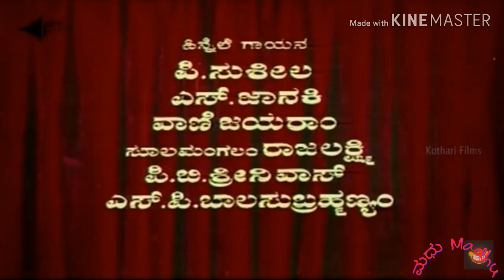Bhakta Prahlada (1974) Kannada Movie Songs || SVR || P.Susheela Roja Ramani || Anjalidevi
Title:-Hai Samba Mahagarvitha
Singers:-P.Susheela
Lyrics:-Ku.Ra.Shi
Movie:-Bhakta Prahlada
Parent Label:- Angel, HMV
Present © :- Saregama
Year:-1974
Kannada version Release Date:- 26 March 1974
Language:- Telugu dubbed to Tamil, Hindi, Kannada
Director:- Chitrapu Narayana Rao
Producer:- A. V. Meiyappan
M. Murugan
M. Kumaran
M. Saravanan
Written by:- D. V. Narasa Raju
StarringS. V. Ranga Rao
Anjali Devi
Cinematography:- A. Vincent
Editor:- R. Vittal
Production company:- AVM Productions
Distributor:- Navayuga Films
Starring:-
S. V. Ranga Rao as Hiranyakashipu
M. Balamuralikrishna as Narada
Relangi Venkata Ramaiah as Chanda
Padmanabham as Amarka
Haranath as Vishnu
Dhulipala Seetarama Sastry as Indra
Ramana Reddy as a snake charmer
V. Sivaram as Kashyapa
Chittor V. Nagaiah as Shukracharya (cameo appearance)
S. Balaiah and A. Karunanidhi as Prahlad's mentors (Tamil version)
Rajendra Nath and Dhumal (Hindi version).

Female cast
Anjali Devi as Leelavathi (Kayadhu in Bhagavata Purana).
Jayanthi as Diti
T. Kanakam as a snake charmer
Roja Ramani as Prahlada
L. Vijayalakshmi as a dancer in Hiranyakashipu's court
Gitanjali as Menaka
Vijaya Lalitha as Urvashi
Vennira Aadai Nirmala as Tilottama
Shanta as Rambha

Filming
Unlike the 1932 and 1942 Telugu films of the same name (filmed in black-and-white), this version was shot in Eastman Color Negativefilm.
and was AVM's second colour film, after Anbe Vaa (1966). Although the script was completed by May 1965, the principal photography and post-productionphases lasted for one-and-a-half years
Bhakta Prahlada, released on 12 January 1967, was a commercial success and completed a hundred-day run in theatres. It received the Kamsya (Bronze) Nandi Award for Best Feature Film.
The film was distributed in the Andhra Pradesh, Madras and Nizam regions by Navayuga Films.
The first copy was screened for President Sarvepalli Radhakrishnan, who praised the performances of its cast (particularly Ramani's). Bhaktha Prahlada was a commercial success, completing a 100-day theatrical run.
The film was dubbed into Tamil with the same title and into Hindi as Bhakt Prahlad, with scenes related to Chanda-Amarka re-shot with different actors. A. Karunanidhi and T. S. Balaiah played Chanda-Amarka in the Tamil version, and were replaced by Rajendra Nathand Dumal in the Hindi version. The Tamil version had dialogues by Aaroor Dass, and was distributed by AVM themselves. The Tamil and Hindi versions were released on 24 March and 2 November 1967, respectively.
The Kannada version, also entitled Bhakta Prahlada, was released by AVM on 26 March 1974

The producers held an audition for the role of Prahlada, inviting many children in and around Madras (now Chennai) to AVM Studios. Roja Ramani was cast as Prahlada after a screen test and a song rehearsal in which she held a live snake. She was recommended to Meiyappan by her father Satyam's employer, an editor of the now-defunct magazine Cinema Rangam in Madras. Since Ramani was pale and thin, the producers approached a nutritionist to help her meet the role's requirements.
Singer M. Balamuralikrishna was cast as the sage Narada, making his acting debut in film. When his choice was criticised (because of Balamuralikrishna's height), Meiyappan retorted that the casting was apt since the role would be used for comic effect.
Balamuralikrishna remembered filming a scene as Narada: "I had to stand on a stool without proper balancing, and I go up (into the "sky") as someone raises it up on a jack. I precariously stand there with a fear that I'd fall off the stool but I should not show it in my face – I should instead sing with a smiling face!"

Narayana Rao was reluctant to direct the film's climactic scene, since he could not forget Hiranyakashipu's death scene in a stage play in where the actor playing Narasimha was emotionally involved. Murugan directed the scene according to Meiyappan's wishes, and a double was engaged for Ranga Rao for the climactic scene. Meiyappan, dissatisfied with the overall result, took close-up shots of Ranga Rao to make the scene look authentic. Gopalakrishnan and K. S. Reddy choreographed the film's dance scenes. According to cinematographer A. Vincent, to achieve the "pillar split effect" in the scene where Narasimha emerges from a pillar and kills Hiranyakashipu "we marked each frame increasing the markings step by step". Vincent described it as the "one-turn work", and the scene was shot with a Mitchell camera.